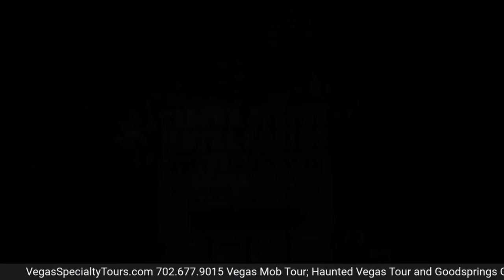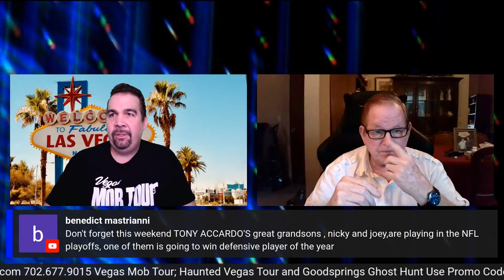5 Mob Figures Guilty In Vegas Skimming Case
Reputed Chicago Mafia boss Joseph J. Aiuppa and four other alleged mobsters were convicted Tuesday by a federal jury in Kansas City of skimming profits while secretly controlling the Stardust and Fremont casinos in Las Vegas with Teamsters Union pension fund money in the 1970s.

Please bring your questions, comments and concerns as we discuss the facts, argue the opinions and ALWAYS learn something new!